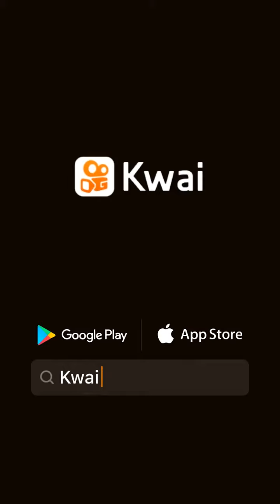ALITAS CON MIEL